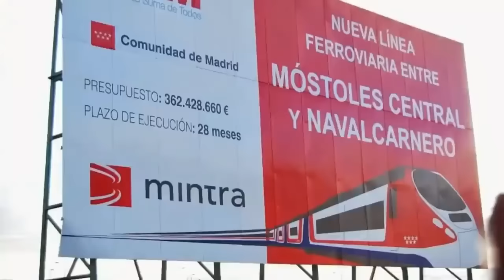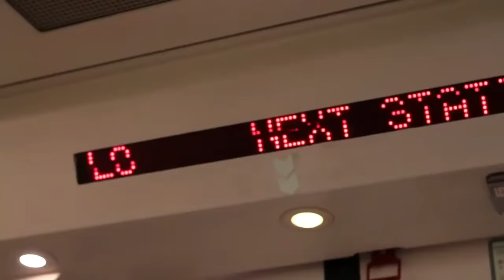🤔 ESPERANZAS para RETOMAR el TREN de CERCANÍAS a Navalcarnero 🤔 Móstoles / Obras Madrid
Es uno de esos proyectos malditos, llevar el tren a Navalcarnero, incluyendo Arroyomolinos o Xanadú, una obra paralizada desde hace muchos años y que ahora podría tener nueva vida y acabarse algún día.
Y te cuento los detales en el vídeo.